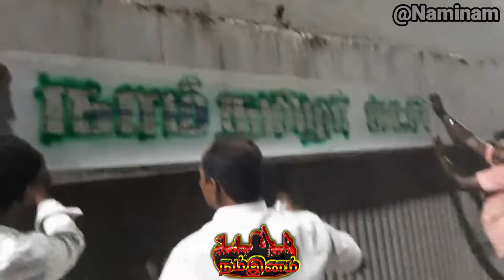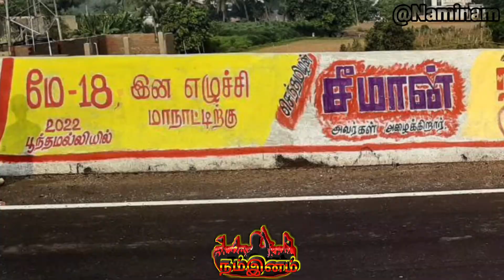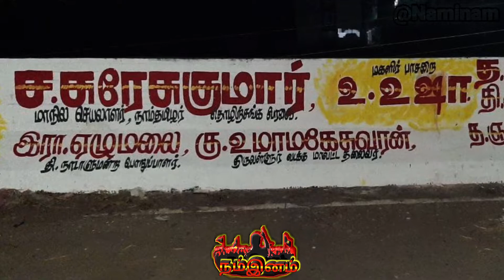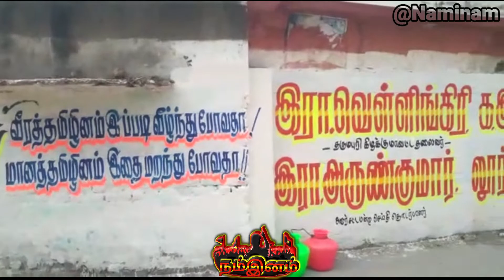மே 18 இன எழுச்சி பொதுக்கூட்டம் சுவர் விளம்பரம்